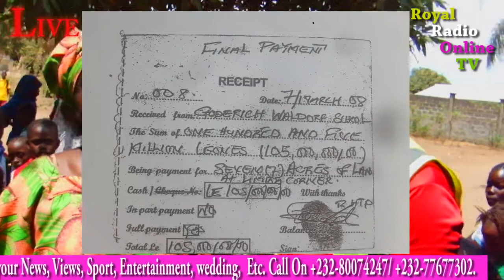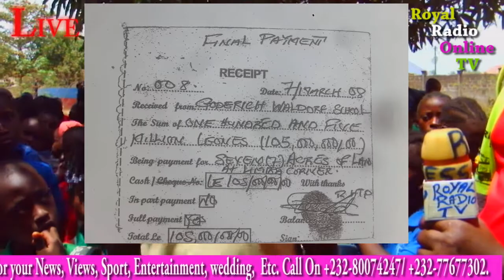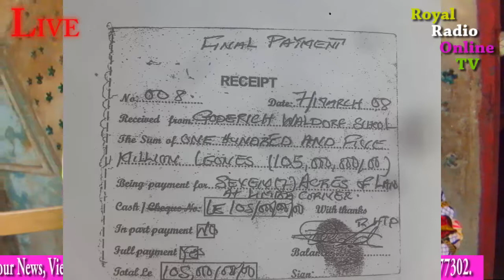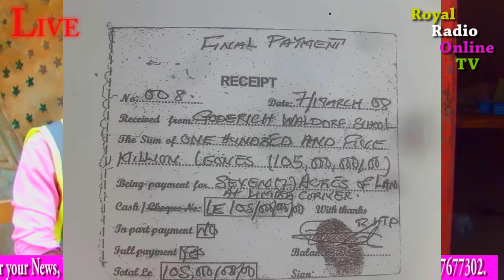Honorable Crew Implicated in school Land Grabbing at Limba Corner